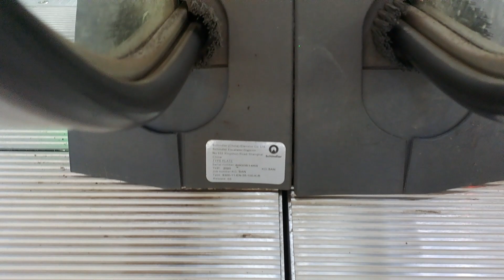2020 Schindler Escalators at Eltit Supermarket in the Downtown of Pucon (Retake)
Brand: Schindler
Model: 9300
Year Installed: 2020
Floors Served: 1, 2
Direction: Up and Down
History: Original